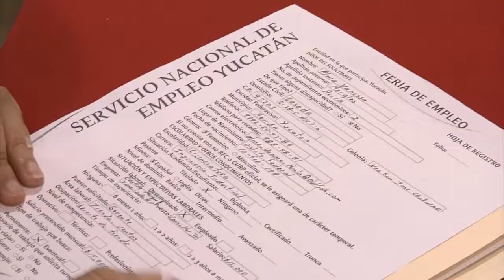VIDEO Bienestar Laboral Expo Empleo Yucatán 2014